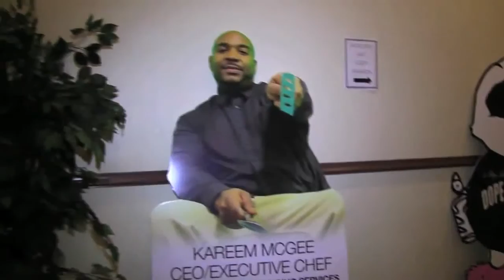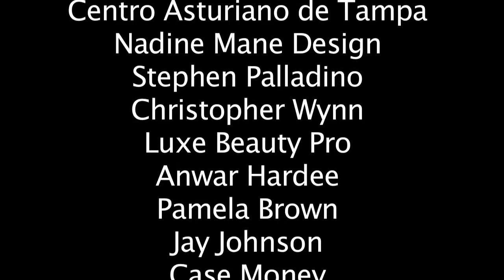Dope Quotes Inc"ARTillery DQ" A flawless fusion of Art...Food...Fashion...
An Art..Food..Fashion exhibit featuring Food by Kareem Mcgee/Southern Grace Catering Services Inc. Anwar Hardee...Pamela Brown...Art by Dope Quotes Inc...Wes Roos...Stephen Palladino...Fashion by Infinite E Designs...
Sponsors...Boyz 2 Men BarberShop..Generation  Graphics..PDQ...XTRAX.FM...DopeQuotesInc.com...MastaBlasta Music Inc...Southern Grace Catering Services Inc...Partial proceeds benefiting the "Ian Beckles Foundation" supporters of teen foster care programs throughout "Tampa Bay"...

hosted at the Historic Centro Asturiano de Tampa...Ybor City, Fl...